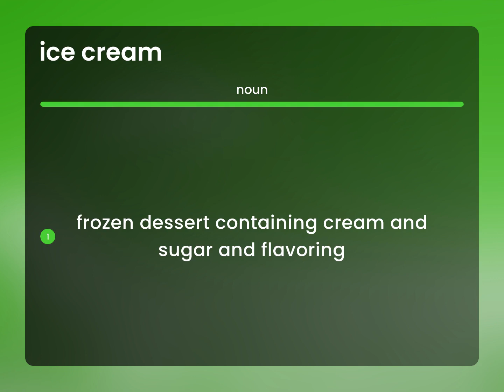Ice cream — ICE CREAM definition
What does ICE CREAM mean?

Susan Miller (2023, June 22.) What is Ice cream meaning?